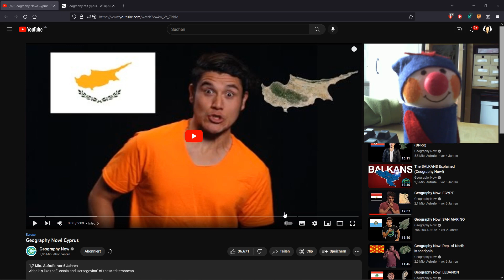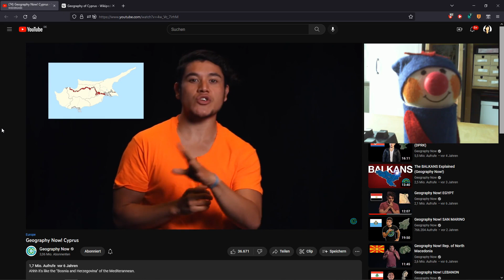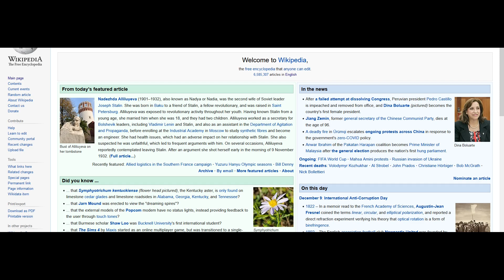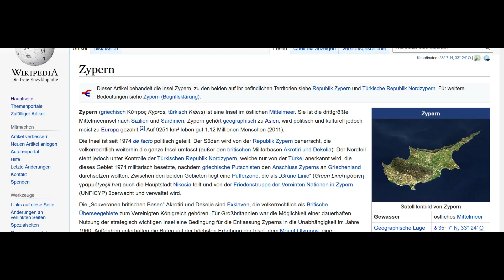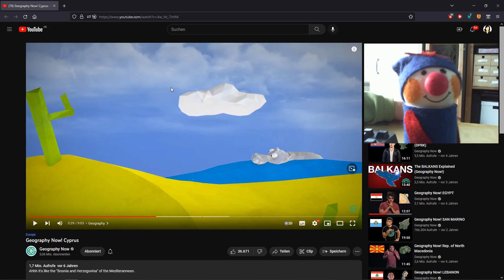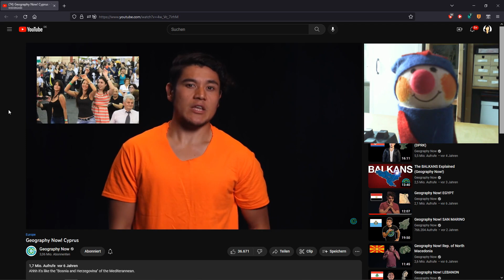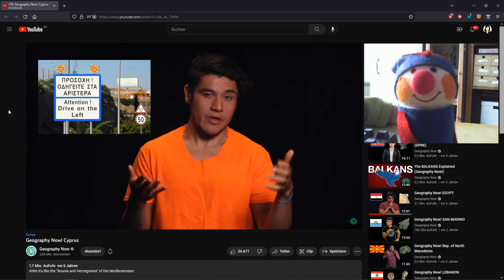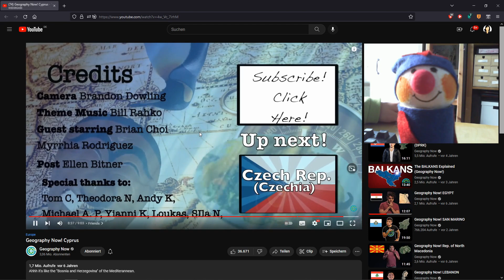Geography Now! Cyprus | [German Reaction] 🇨🇾[Northern Cyprus-Emoji]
Chapters:

00:00 | Introduction
02:58 | Begin of Reaction
07:58 | Some Thoughts
11:43 | Back to the Reaction
21:26 | Outro / End of Reaction